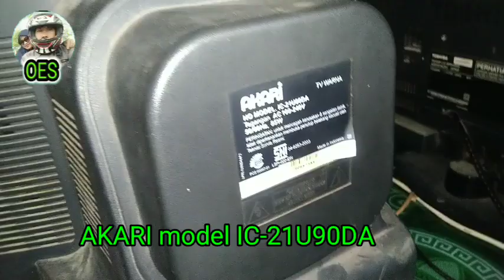Mengatasi Tabung tv lemah dan dominan salah 1 warna di DOR tidak mempan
pada Video kali ini kita akan memperbaiki sebuah tv tabung 21 inch dengan kasus warna dominan merah dan biru.apa penyebabnya ? tabung atau dari RGB matrik nya yang bermasalah?.untuk menentukan itu bagai mana caranya? Simak vidio ini sampai tuntas ya jangan diskip.terima kasih